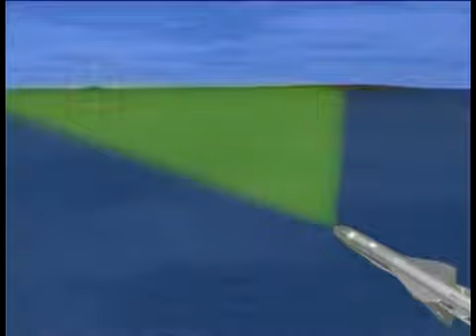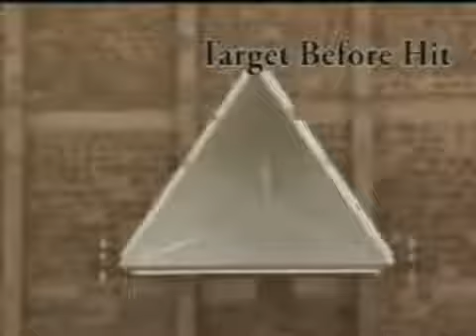Awesome footage of "BrahMos" in action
BrahMos Corp. has this video playing at the Def Expo 2014 show in Delhi. A nice video with a series of recent launches of the Indo-Russian BrahMos supersonic cruise missile.